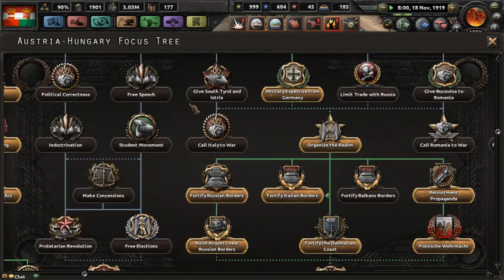HASTA EL ÚLTIMO HOMBRE - La Gran Guerra #32 - MP HOI4 Primera Guerra Mundial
¡Hola a todos! En esta serie cooperativa tomamos el control del Eje en una campaña para cambiar la historia en la primera guerra mundial en español. Muchos deseabais que jugasemos al HOI4 en la primera guerra mundial así que... al fin lo hacemos! Esperemos que lo disfrutéis.

Crusader Kings II: 2012
Europa Universalis IV: 2013
Stellaris: 2016
Hearts of Iron IV: 2016